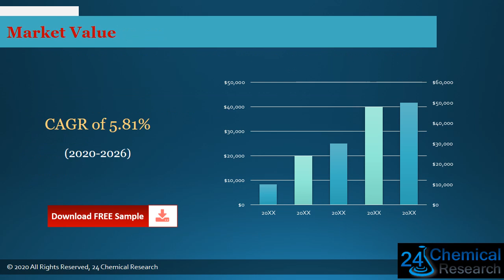Global High Strength Acrylic Adhesives Market Research Report 2020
Download FREE Research Report Sample PDF:
High Strength Acrylic Adhesives
The High-Strength Acrylic Adhesives market is analysed and market size information is provided by regions (countries).